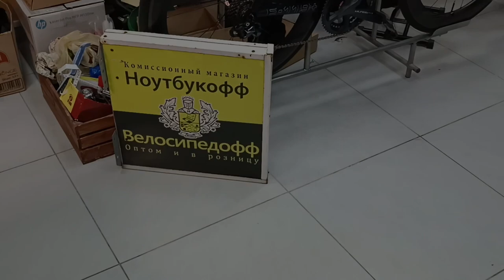Как Продать Карбоновый Велосипед За 50₽? Canyon Grail Cf Clx Grx Di2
Эти и многие другие велосипеды у нас в магазине в городе Калининград Ленинский Пр-т 7 (1 этаж ТД Старая Европа)

Телефон
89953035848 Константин